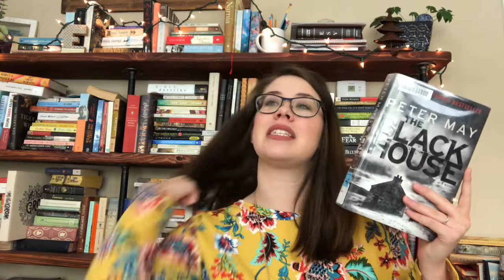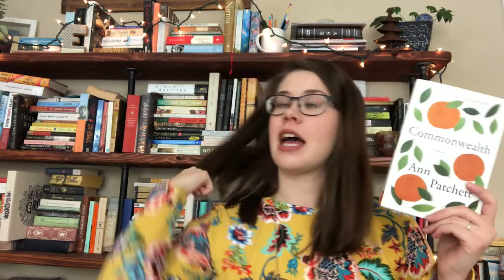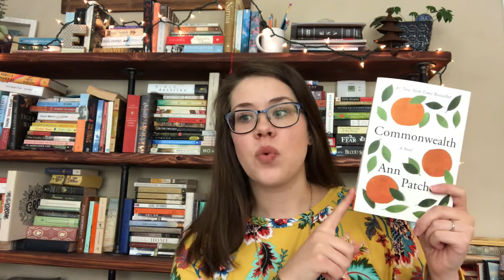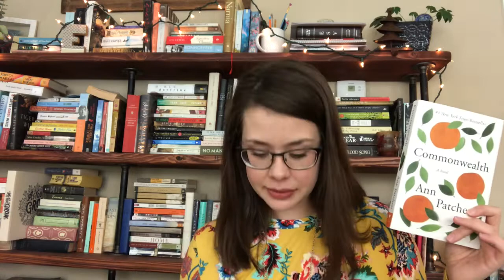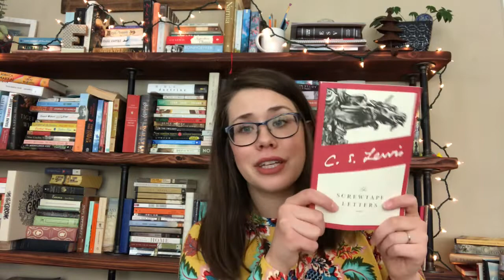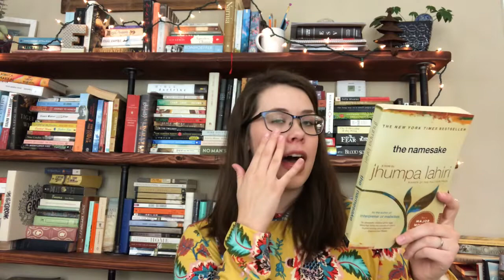January Wrap Up || 2020 Recent Reads #1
Hello, friend! Today we are discussing all the books I read in January. I had a pretty good start to 2020. What did you read in January? Any thoughts on the books I read? Let’s chat in the comments!